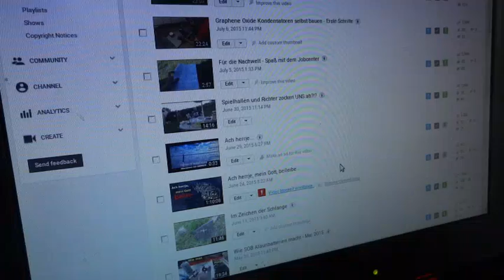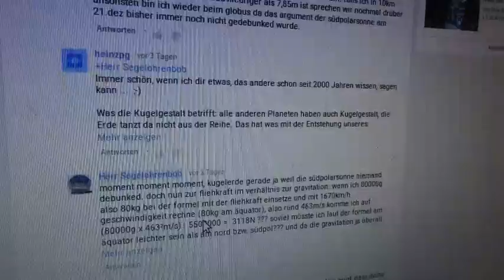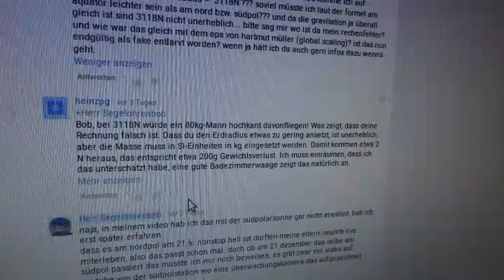Die Sache mit der Fliehkraft am Äquator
Originalcomments zwischen heinzpg und sob:
Wer glaubt, das ist alles nur gefaked und die Erde ist gar keine (durch die Fliehkraft an den Polen abgeplattete) Kugel, der sollte sich Sorgen um seine psychische Gesundheit machen. Muss ich mir Sorgen um dich machen?

 heinzpg vor 2 Tagen
+Herr Segelohrenbob 200g sind schon ziemlich messbar, ja, mal sehen wenn wir das überprüfen können ob das wirklich so ist Fakten, die seit hunderten Jahren bestens bekannt sind, braucht man kaum überprüfen! Hin und wieder wird das sogar von Medien aufgegriffen. Das hab' ich z.B. auf Anhieb gefunden

 Herr Segelohrenbob vor 2 Tagen
einfach hammerhart, mitten in "die fresse" :D die traun sich was, danke heinz, bei denen sind es sogar 800g die man am pol leichter ist wenn man 85kg wiegt... darf ich weiter spinnen? nu nehmen wir mal statt 85kg 8500kg an... muss ich eigentlich weiterreden??? meine nächsten ziele sind nordpol und äquator :D merci beaucoup

 heinzpg vor 1 Tag
+Herr Segelohrenbob Ja, 800g, aber wir sind mit der Fliehkraftformel nur auf 200g gekommen? Der Anteil der Fliehkraft am Gewichtsverlust ist auch nicht größer. Auch ohne Erdrotation ist aber die Gravitation am Äquator schwächer als am Pol, und das macht noch mehr aus als die Fliehkraft. Der Unterschied kommt von der Abplattung der Erdkugel - die wiederum durch die Fliehkraft bedingt ist. Der Wert der Erdbeschleunigung g schließt sowohl die Gravitationskraft als auch deren Minderung durch die Fliehkraft ein, und beide Effekte hängen von der geografischen Breite ab. Wird z.B. hier näher ausgeführt nehmen wir mal statt 85kg 8500kg an Ganz egal ob 8kg oder 80 Tonnen, der Gewichtsverlust zwischen Pol und Äquator beträgt weniger als 1% und nur ein Teil davon ist auf die Fliehkraft zurückzuführen. Reisen ist schön, aber etwas Neues wirst du dabei nicht entdecken. Da bist du ein paar hundert Jahre zu spät dran.

 Herr Segelohrenbob vor 1 Tag
;) dein wort in gottes ohr heinz ;)

Erde eine Wellenscheibe? Teil 1